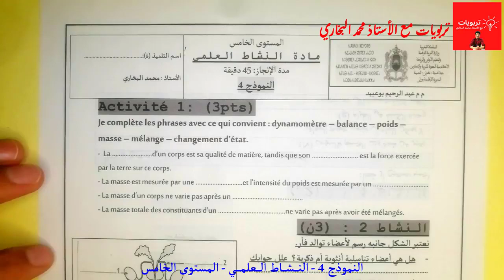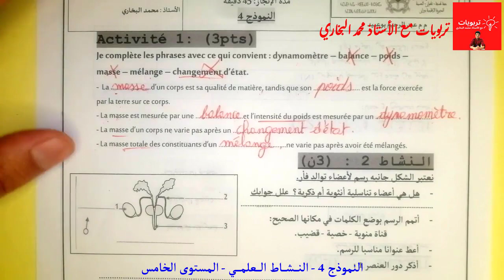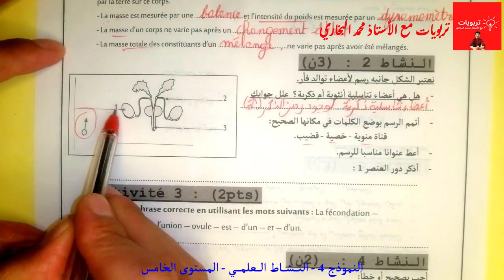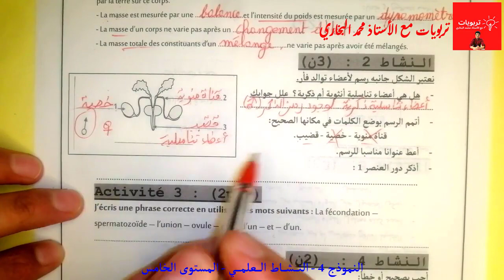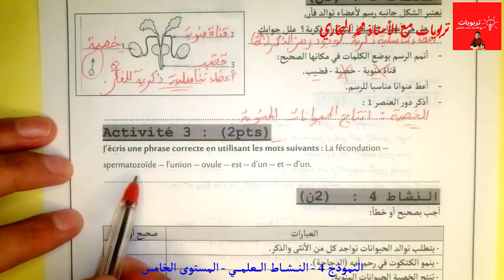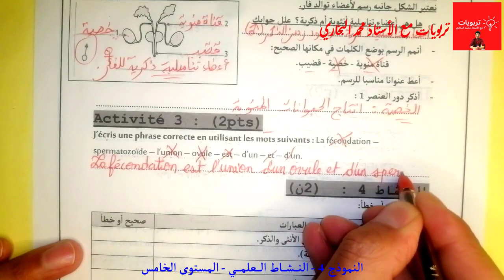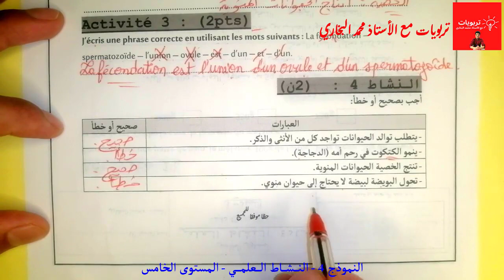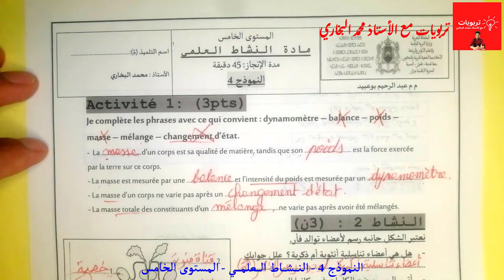فروض الخامس ابتدائي المرحلة الثالثة 2022 الفرض 1 الدورة 2 مادة النشاط العلمي النموذج 4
فروض الخامس ابتدائي المرحلة الثالثة 2022 الفرض 1 الدورة 2 مادة النشاط العلمي النموذج 3